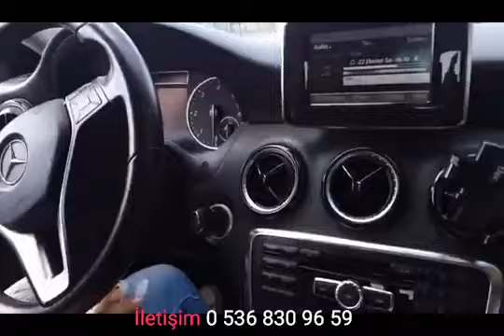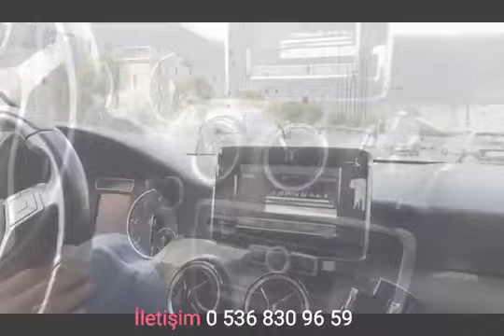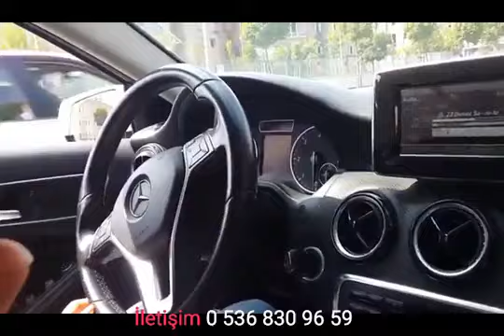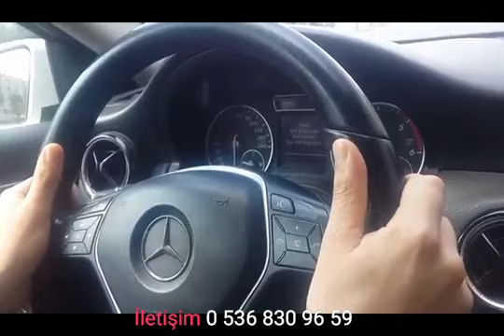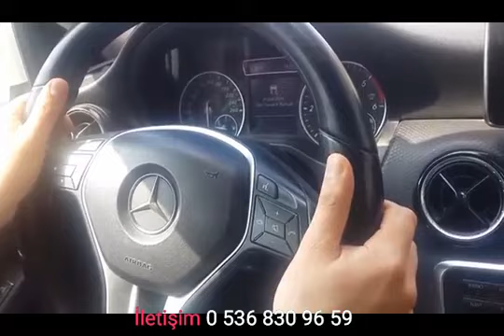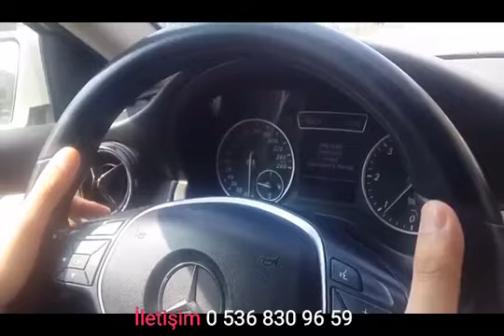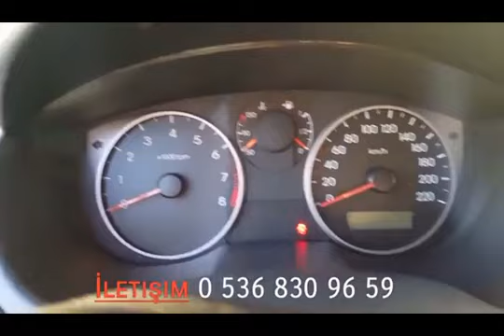DEBRİYAJ TÜM PÜF NOKTALAR !